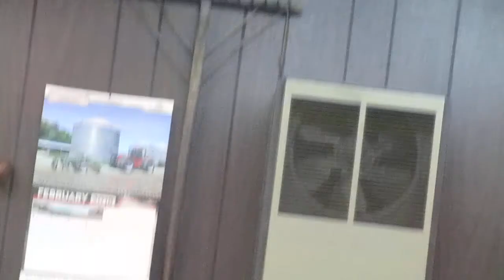Unknown ceiling fan, and desk fan in a shoe store garage house